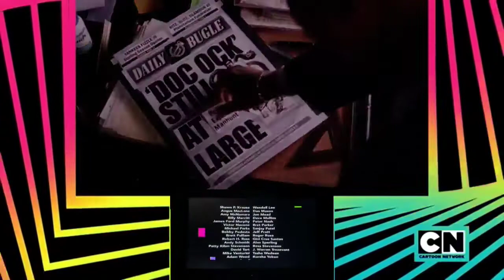Monsters Inc Ending Credits Cartoon Network